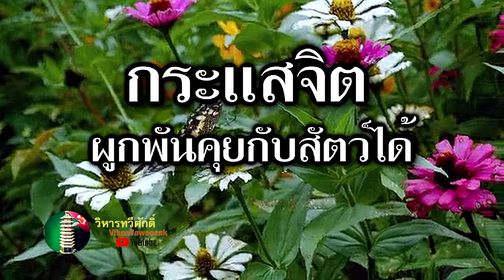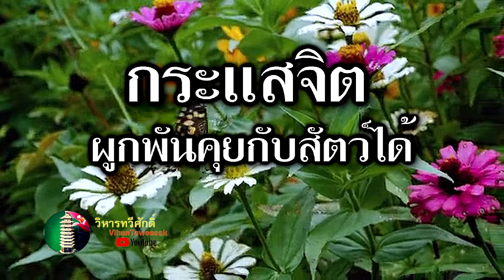กฎแห่งกรรม เรื่อง กระแสจิตผูกพันคุยกับสัตว์ได้